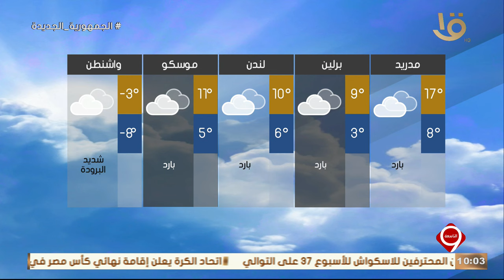بيان بدرجات الحرارة المتوقعة غدا